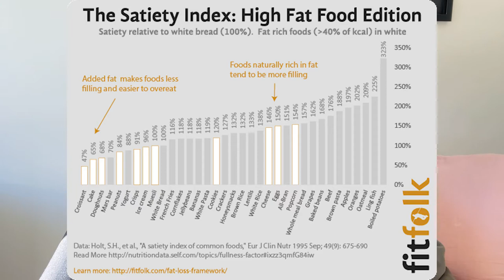Good VS Bad Foods to get your dream body// MODEL FAVORITES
In this video I share with you the REAL difference between  GOOD and BAD foods and a QUICK strategy to make a choice whenever you're doubting ❤️

This technique has been my #1 go to when I want my body to look a certain way for my work. I hope this can be useful for your journey and this approach will make your nutrition easier to control and enjoy.

Don't forget that today's baby steps are what ends up building your dream life; so PLEASE don't underestimate any progress. 2021 IS YOUR YEAR.
GO GET IT, BEFORE IT ENDS!!!

Natalia

(Don't hesitate to share your experiences and opinions on comments ❤️🥰 !)